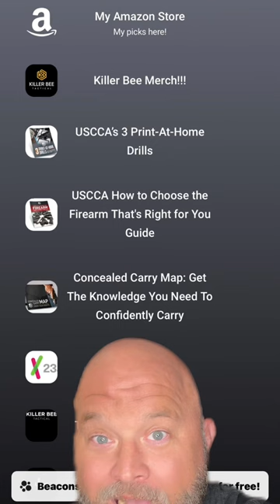Self defense or assault?